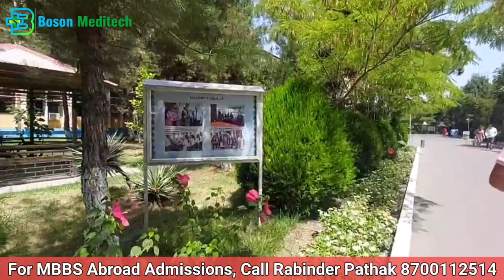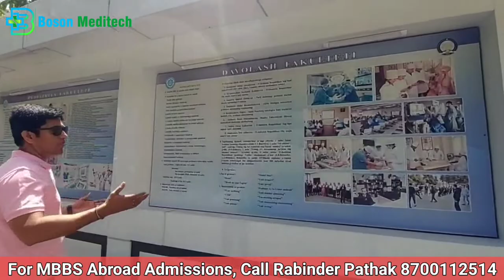Andijan State Medical Institute Campus Tour | MBBS in Uzbekistan | Boson Meditech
Andijan State Medical Institute Campus Tour and visiting the university | MBBS in Uzbekistan
Andijan State Medical Institute is a popular and reputed Medical University for studying MBBS in Uzbekistan. The university offers 6 years of MBBS course with 12 months of internship. The entire course is taught in English medium.
The medical university was founded in the year 1955 and it is located in the Andijan City. Andijan State Medical Institute (ASMI) has a leading position among the higher education institutes in Uzbekistan. Undoubtedly, it is one of the best in Uzbekistan because of its quality education.
The institute has 56 departments with a total staff of 533 professors and teachers, including 36 doctors of sciences (14 of them have the title of professor), 130 candidates of sciences (104 of them have the title of associate professor).
The scientific potential of the institute is 31.7%. Classrooms, lecture halls and laboratory classrooms (biology, medical chemistry, biological chemistry, biophysics, microbiology, normal physiology) at the institute are equipped with modern educational equipment (computer, projector, smart TV, electronic board, laboratory equipment , electronic forms on a virtual laboratory) and is widely used in the educational process.
The institute has established stable international relations with 43 prestigious higher educational institutions and medical centers.

Visit Us at our Office: A-96, Second Floor,  Near Bikaner Sweets, Near Saket Metro Station Gate No 2, New Delhi- 110030